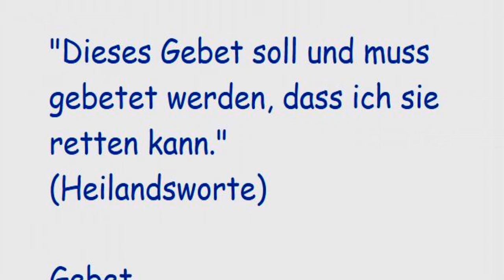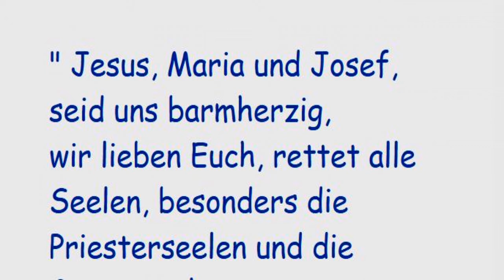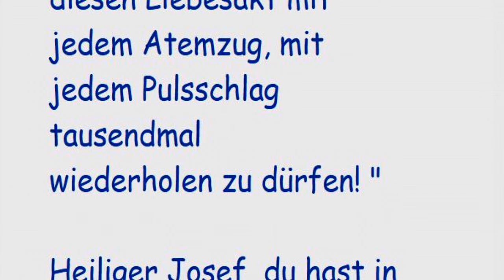STELLVERTRETEND REUE ERWECKEN FÜR ALLE STERBENDEN